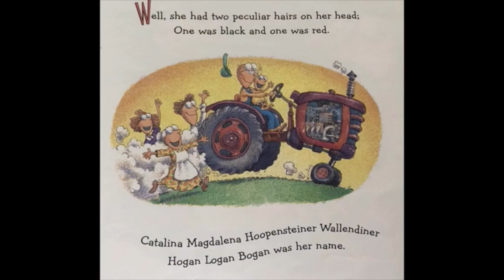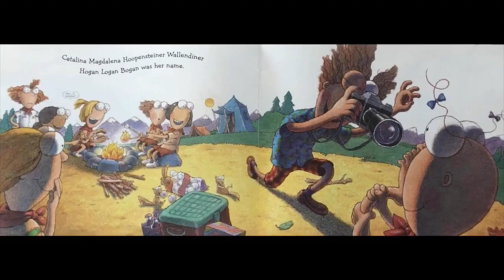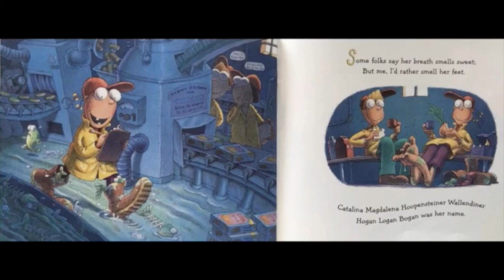Music Time With Mr Holder Episode: What's In A Name?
As Juliet stood on her balcony, she pondered the question: What's in a name? Indeed! Join Mr. Holder as he uncovers musical elements in names: his name, his aunts' and uncles' names, your name, and even Dorothy's name!